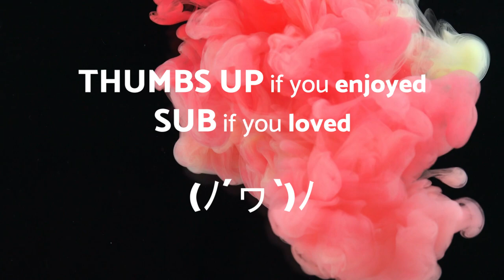No Copyright Music - Walkout- Hip Hop - Royalty free music